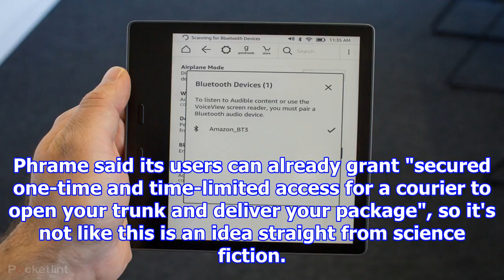Amazon is making a smart doorbell so delivery drivers can access homes - pocket-lint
Amazon is obsessed with last-mile deliveryFor instance, it is making delivery drones that will drop ...